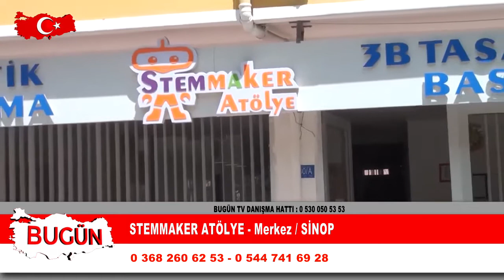STEM MAKER ATÖLYE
Merkez SİNOP Faaliyet gösteren “  STEM MAKER ATÖLYE  “   firma sahibi İrfan SİVRİ   sektördeki başarı ve hizmetlerini bugün kobi özel’e anlattı.